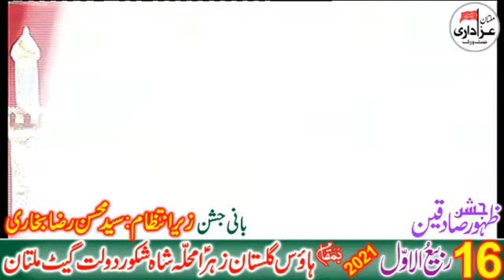Zakir Syed Nigran Abbas || 16 Rabi Ul Awal 2021 Bamqam Gulistan E Zahra sa Dolat Gate Multan